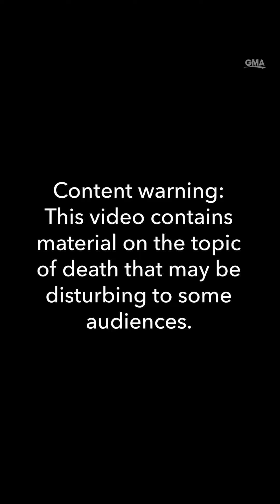Hospice nurse aims to educate about what really happens at the end of life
Julie McFadden, otherwise known as Hospice Nurse Julie online, says her ultimate goal is to educate people about death and dying to ease their fears.